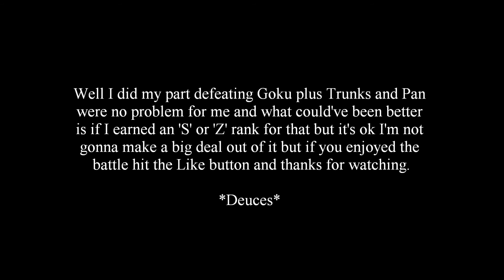Dragon Ball Xenoverse 2 Dominating Goku (GT)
Here's my third gameplay of me going against Trunks, Pan, and Goku (GT)